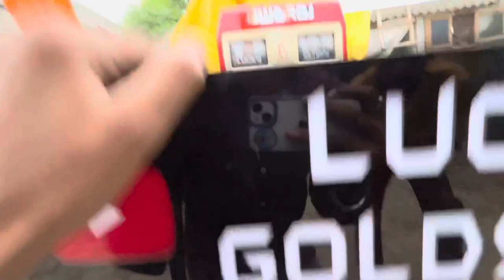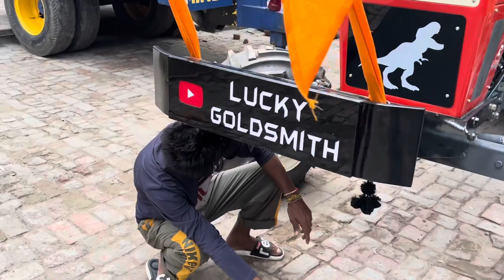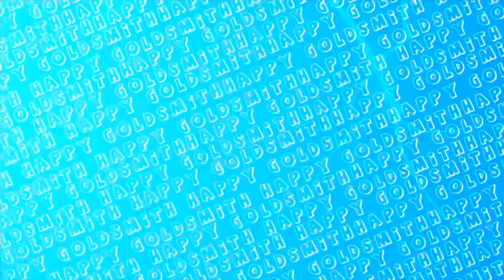Karta Tayar Tractor and Trala | Nanaksar Jan lai 🙏🏻